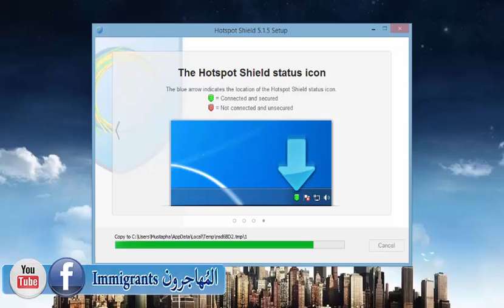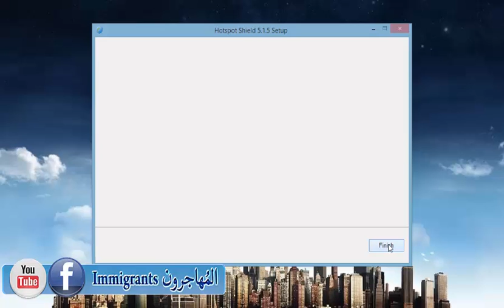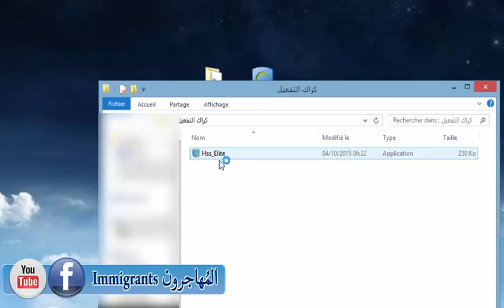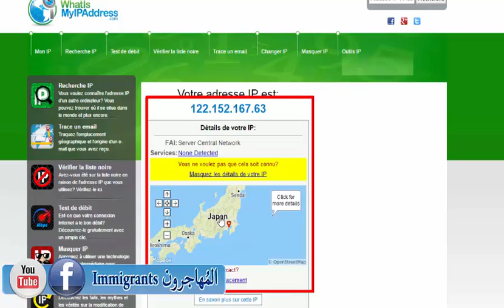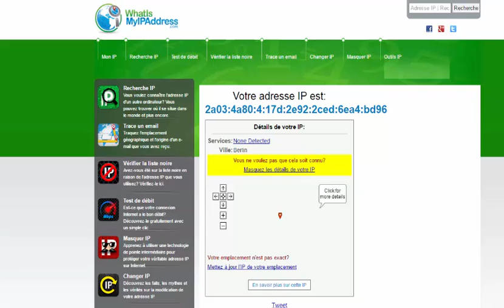الحل عندما تحجب مواقع التواصل الاجتماعي في بلدك 2016 برنامج Hotspot Shield + التفعيل 100%